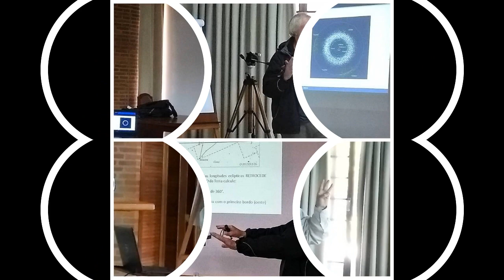2º TREINAMENTO DE SELEÇÃO, PARA OLIMPÍADAS INTERNACIONAIS 2018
Foram 33 alunos brasileiros participando das seletivas , em Vinhedo, para o segundo treinamento. Ao final desse treinamento, os professores responsáveis irão selecionar os 10 melhores para representar o Brasil nas olimpíadas de astronomia no exterior. Durante esses 7 dias (de 9 a 15 de julho) eles estão fazendo provas teóricas e práticas sobre assuntos gerais de astronomia e astronáutica. O terceiro treinamento, que contará com os 10 selecionados, já será específico para as duas olimpíadas. Quem for selecionado para a (IOAA) irá se preparar com mais aulas de astrofísica, já a equipe selecionada para a Olimpíada Latino Americana de Astronomia e Astronáutica (OLAA) terá mais atividades voltadas para a construção da base de lançamento de foguetes, além de aulas de astronomia básica. Fotos de : Eugênio Reis e Júlio César Klafke.Vídeos: João B.G.Canalle.